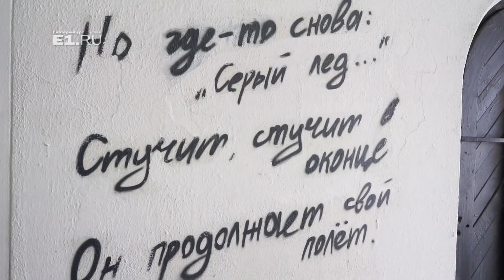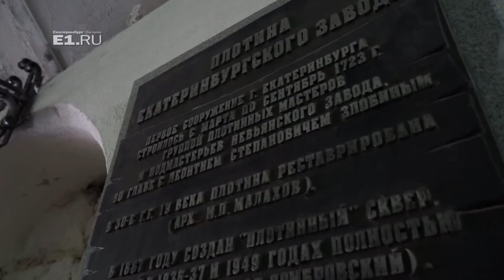Коммунальщики закрашивают стену памяти Виктора Цоя на Плотинке